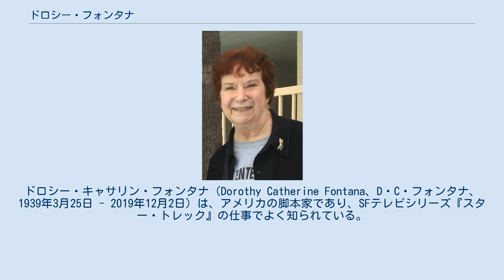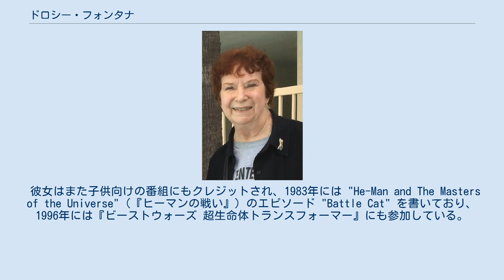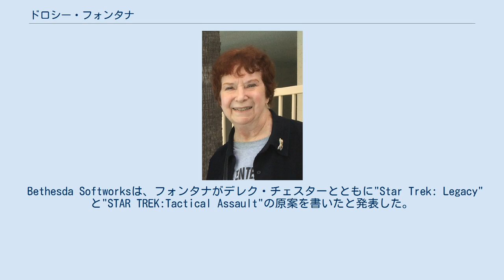ドロシー・フォンタナ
ドロシー・キャサリン・フォンタナ（Dorothy Catherine Fontana、D・C・フォンタナ、1939年3月25日 - 2019年12月2日）は、アメリカの脚本家であり、SFテレビシリーズ『スター・トレック』の仕事でよく知られている。
 最初はジーン・ロッデンベリーの秘書を勤め、1966年から1968年にかけて『スター・トレック』のオリジナルシリーズである『宇宙大作戦』(TOS) に参加した。
「宇宙暦元年7・21」、「宿敵クリンゴンの出現」、「惑星オリオンの侵略」のような記憶されるべきエピソードを書いている。
また、彼女は1987年には『新スタートレック』(TNG) の第一シーズンパイロットの「未知への飛翔」、1993年には『スタートレック:ディープ・スペース・ナイン』(DS9) のエピソード「共生結合体生物“トリル族”」も書いている。
 彼女は『まんが宇宙大作戦』において唯一スター・トレックの「正史」に組み込まれているエピソードである「タイム・トラベルの驚異」を手がけた。
 また他のSFドラマの仕事としては、1974年の『600万ドルの男』、1995年の『バビロン5』（第一シーズン「異星人襲撃」、「最高指導者ブランマー追悼」、第二シーズン「迷宮-亜空間の戦い」）、1997年の『アース/最後の戦い』などを手がけている。
 彼女はまた子供向けの番組にもクレジットされ、1983年には "He-Man and The Masters of the Universe"（『ヒーマンの戦い』）のエピソード "Battle Cat" を書いており、1996年には『ビーストウォーズ 超生命体トランスフォーマー』にも参加している。
またテレビドラマ『ダラス』にも関わった。
 フォンタナはまたJ・マイケル・ビンガムというペンネームも使用した。
『TNG』の「未知からの誘惑」ではこの名前でジョン・D・F・ブラックと共にクレジットされている。
ブラックはこの話の元となった『TOS』のエピソード「魔の宇宙病」の脚本家である。
 2005年3月にはインターネット上のファン作品である"STAR TREK:New Voyages"に彼女が『TOS』でウォルター・ケーニッグが演じたチェコフを出すエピソードを書くだろうと発表された。
 Bethesda Softworksは、フォンタナがデレク・チェスターとともに"Star Trek: Legacy"と"STAR TREK:Tactical Assault"の原案を書いたと発表した。
 DS9の製作者は、第6シーズンのエピソード「夢、遥かなる地にて」でナナ・ヴィジターが演じたSF作家K・C・ハンターの性格はフォンタナに影響されたものだと語っている。
 フォンタナの名前は短命に終わったSFテレビドラマ"The Highwayman"でティム・ラスが演じたキャラクター「D・C・モンタナ」に使われた。
なお、ティム・ラスは『スター・トレック:ヴォイジャー』でトゥヴォックを演じている。